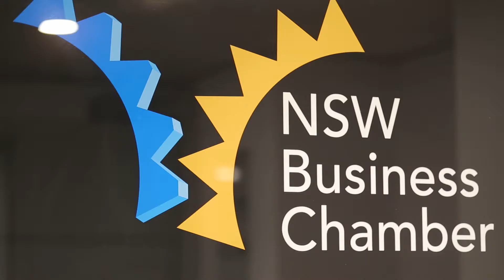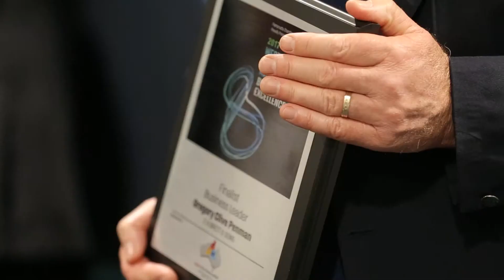WSABE Finalists Event 2017